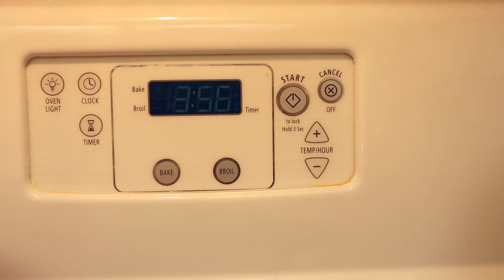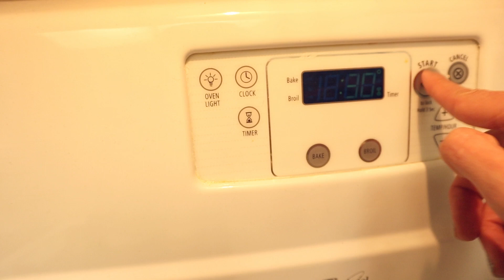How to bake a banana cake with old banana